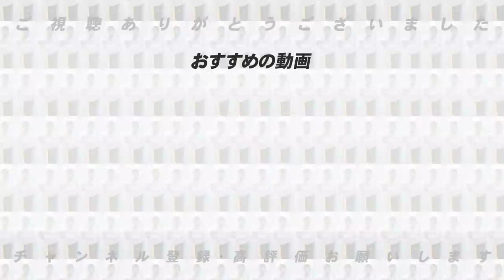【夏の甲子園ドラフト候補】「間違いなく競合になる！」高木豊が見た2023年夏の甲子園で活躍したドラフト候補生を語ります‼︎